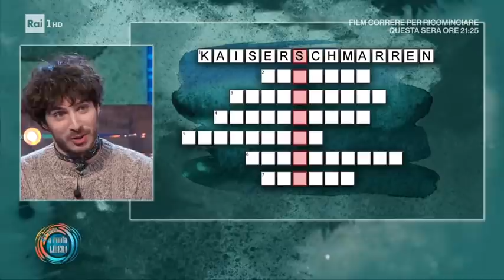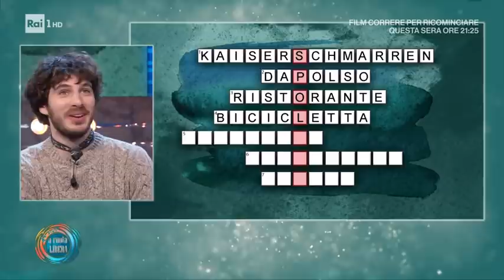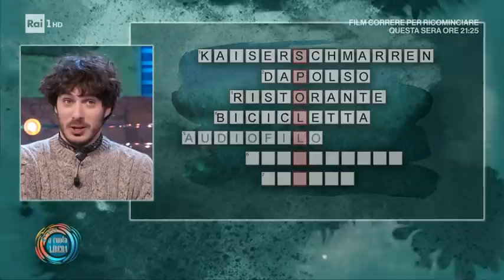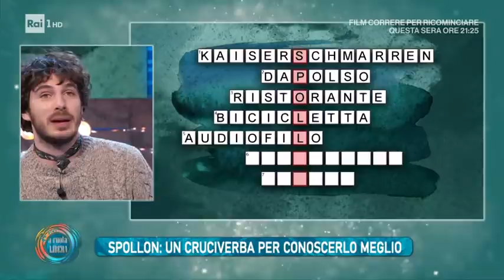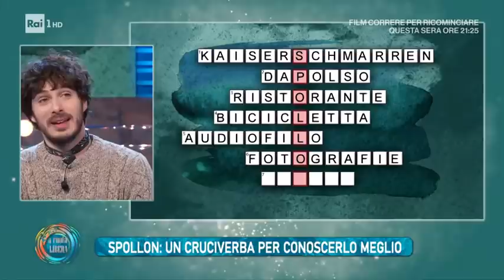Pierpaolo Spollon: il principe della fiction Rai - Da noi ...a ruota libera 09/01/2022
- Pierpaolo Spollon, pronto a tornare con la seconda stagione di "Doc -Nelle tue mani", dopo il recente successo della serie "Blanca", ospite a Da noi... a ruota libera